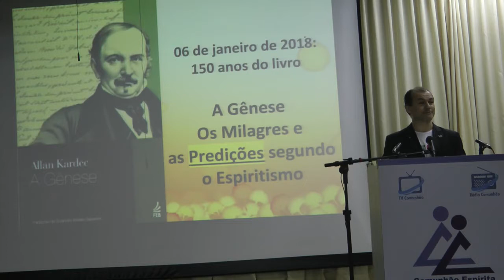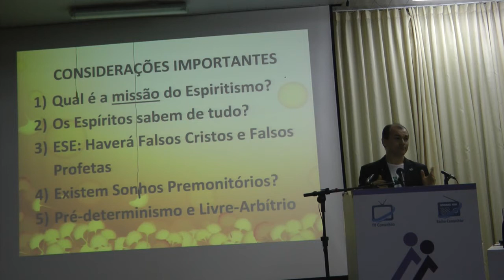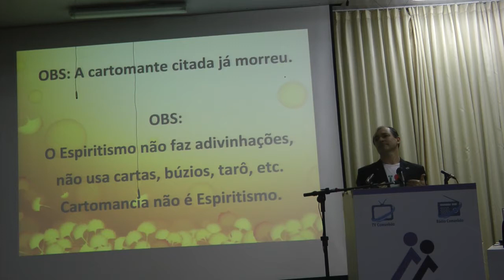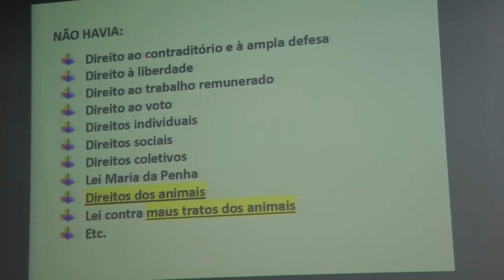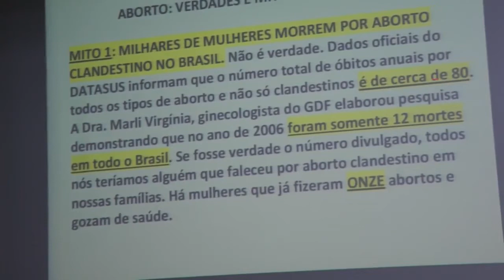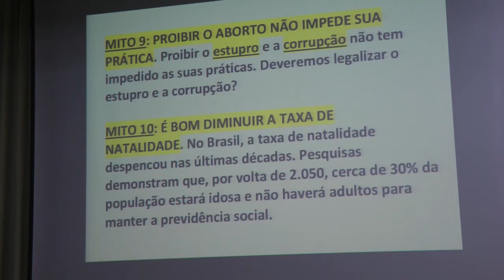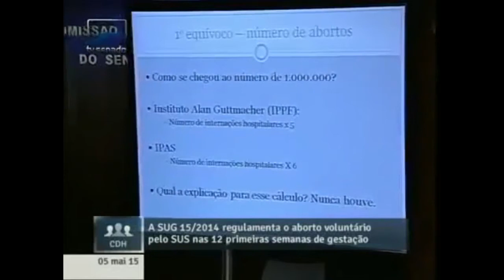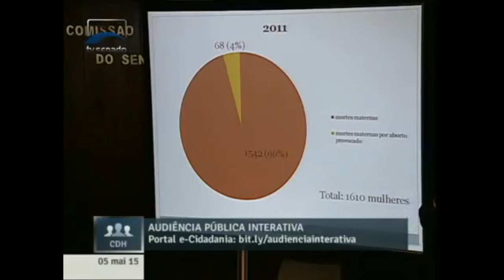A Gênese as Predições (Profecias) segundo o Espiritismo Apocalipse Final dos Tempos Nazareno Feitosa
Palestra espírita A Gênese as Predições (Profecias) segundo o Espiritismo com Nazareno Feitosa em 2018. Apocalipse. Final dos Tempos. Se o vídeo pode ser útil, comente, curta e compartilhe

Adquira palestras em DOWNLOAD, Pen Drives, CDs de MP3 ou DVDs de nossa loja virtual. Toda a renda é revertida para o GEVIMCX - Grupo de Evangelização e Visitas aos Irmãos Menores (jovens privados de liberdade) Chico Xavier, vinculado à Comunhão Espírita de Brasília.

O GEVIMCX está arrecadando material esportivo (bolas de futsal, etc.) e livros espíritas infanto-juvenis e da Codificação para os jovens privados de liberdade do DF. Entregue na Comunhão Espírita de Brasília (Via L2, Quadra 604 Asa Sul) ou faça sua doação nas contas da Comunhão, acrescentando 3 centavos para a identificação. Ex: Para doar R$ 100 reais, deposite R$ 100,03.
BRB - Banco de Brasília: Agência: 0204 - Conta corrente: 30.114-8

BLOG onde há vídeos, agenda e todos os ESLAIDES das palestras para download